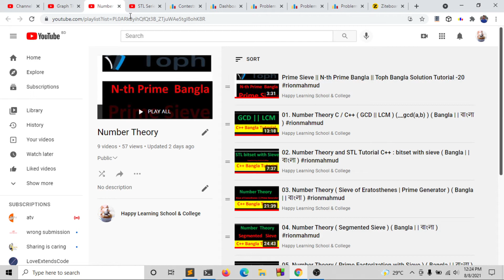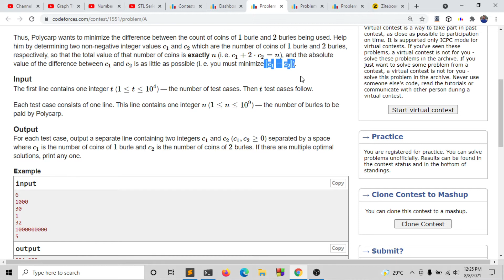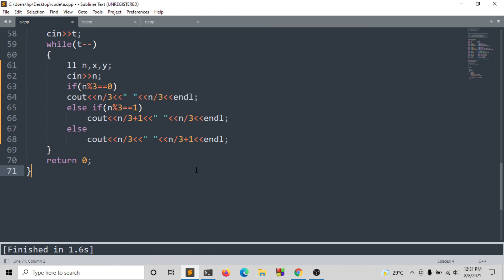A. Polycarp and Coins Bangla || Codeforces Round #734 (Div. 3)